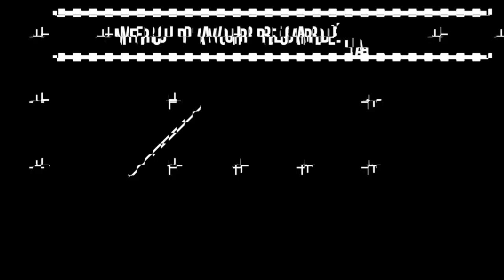Je découvre SNK je pleure trop triste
Chaine secondaire (Bientot du lourd) ✌

Mes réseaux !!! ✔

Si tu lis cette phrase et écrit (Nugget For Life) en commentaire ! ❤